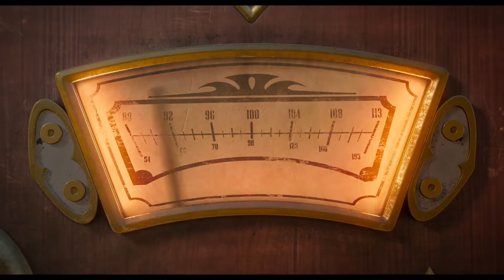LA FAMILLE ADDAMS 2: Une Virée d'Enfer - Bande-annonce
La famille la plus adorablement épouvantable d’entre toutes revient sur les écrans pour la suite de ses premières aventures avec La Famille Addams 2. Dans ce tout nouvel épisode, la famille Addams va se retrouver emberlificotée dans des aventures complètement déjantées, faites de situations loufoques, face à des personnages à la naïveté désarmante. Quoiqu’il arrive, toujours fidèle aux valeurs qui sont les siennes, la famille Addams ne manquera pas d’y apporter sa touche d’étrangeté et de bizarrerie.